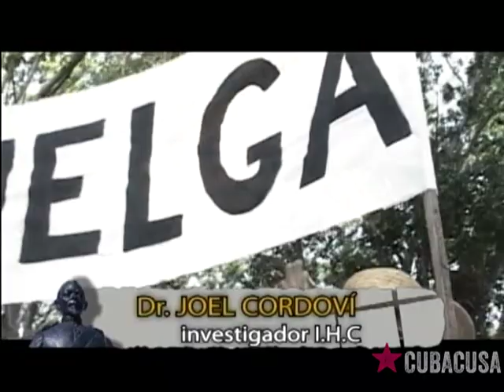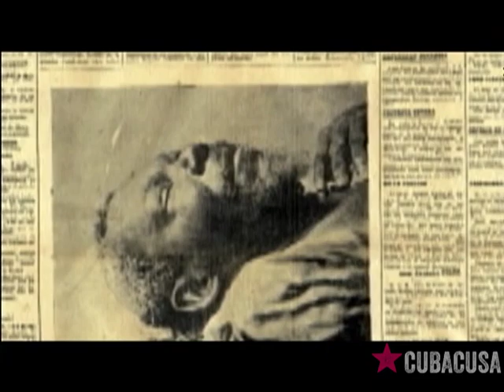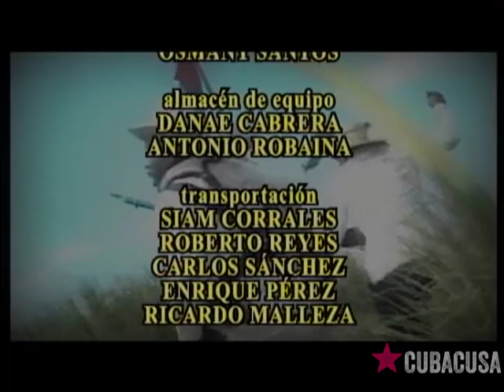El General Banderas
La historia del General Quintín Banderas: uno de los héroes menos conocido de la historia de las luchas por la independencia en Cuba.